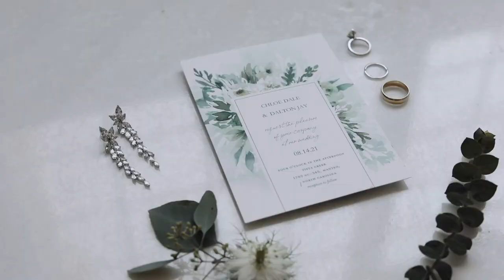College Sweethearts Beautiful Wedding in the Outer Banks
It was SO great to be back in the Outer Banks to capture Chloe & Dalton’s beautiful wedding at @vistacreekobx overlooking the peaceful sound! 🌊

Our hearts just melted during Chloe’s touching first look with her dad, where she gifted him a sweet, handwritten message and handkerchief. 💕

The college sweethearts shared a special first look where they exchanged their vows and enjoyed a quiet moment together before continuing the celebration into the evening with family and friends!

Wishing you a lifetime of love and happiness! 🥂 Cheers to Mr. & Mrs. Etheridge!

Want to learn more? Check us out!

Venue: @vistacreekobx // Photographer: @kaseypowellphoto // Florist: @callieluker // Hair: @chloe_e_christ // Makeup: @pokkdh // Caterer: @rocky_top_caters // Bakery: Sugar Shack at the Mingle // DJ: @sparechangemusic // Rentals: @barefoot_rentals // Invitations: @shutterfly // Dress: @missstellayork // Tux: @michaelkors // Bridesmaids: @shoprevelry